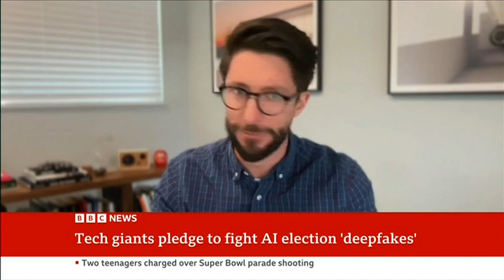Truepic's CEO Jeffrey McGregor on the Tech Accord to Combat Deceptive Use of AI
In a conversation with BBC News, Truepic's CEO, Jeffrey McGregor, shared his thoughts on the Tech Accord to Combat Deceptive Use of AI in 2024 Elections. He emphasized the importance of consumers having access to information about where their content is coming from and how it was created.

Transparency empowers content consumers to make more accurate decisions based on its origins and history. This accord and approach to content provenance will be critical as elections take place all over the world this year.